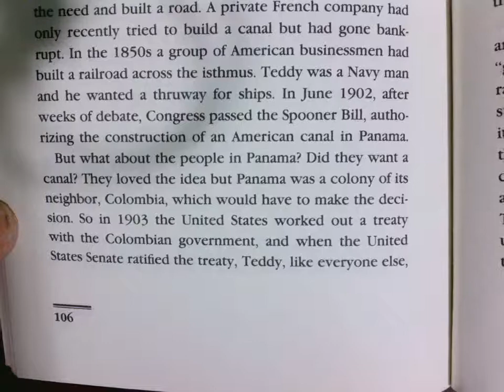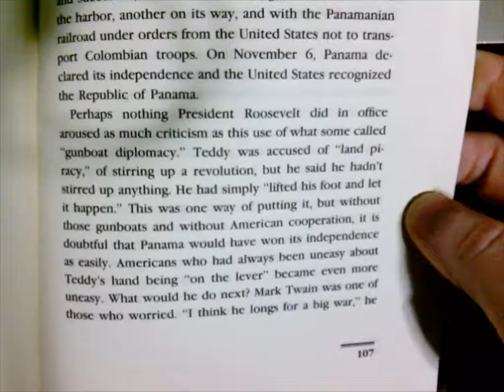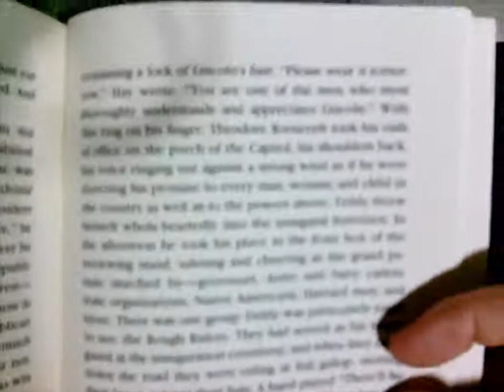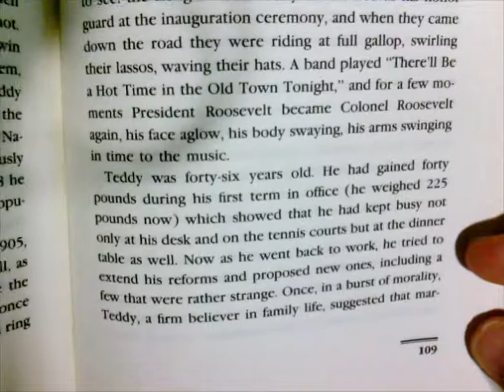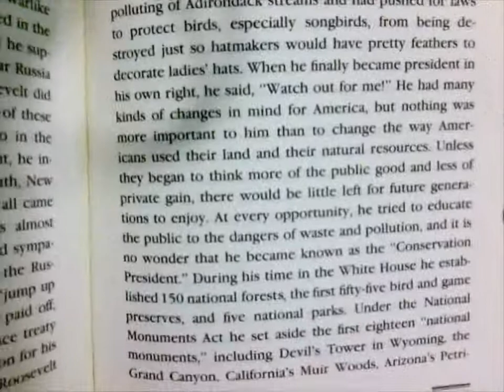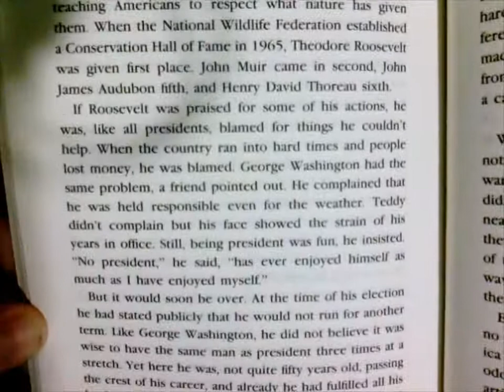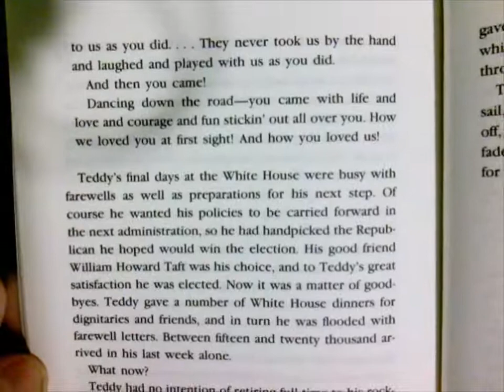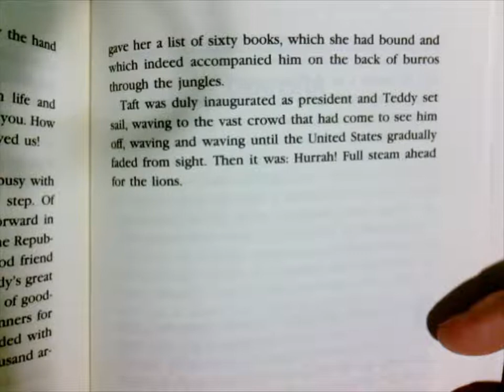Bully for You, Teddy Roosevelt! Ch. 7 part 2